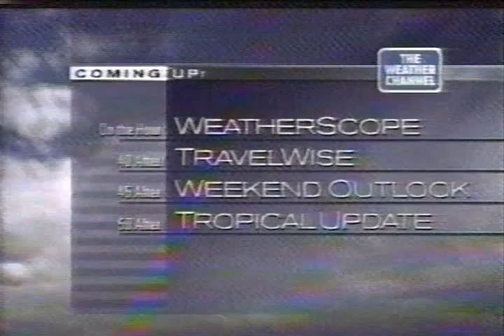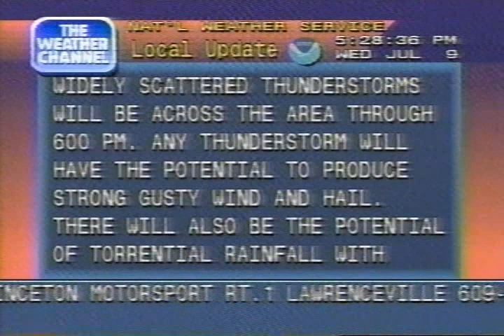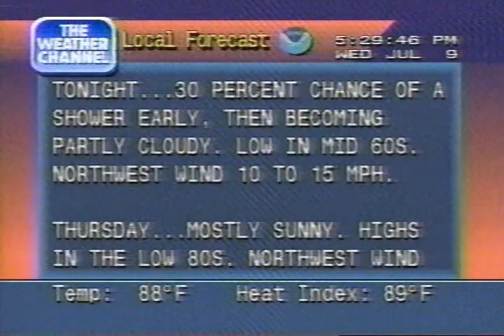WCAU NBC10/WPVI 6abc/Weather Channel clips incl. Local Forecasts, 5 PM - 6 PM Wednesday July 9 1997